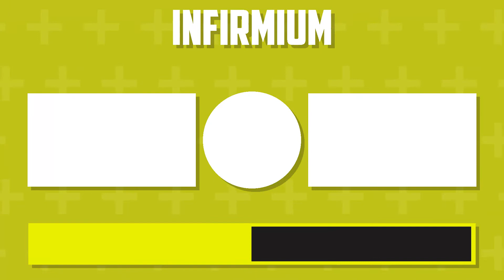THE FORTNITE MAP WILL BE NUKED!!! THE PROOF IS HERE! Fortnite: Battle Royale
Infirmium Games